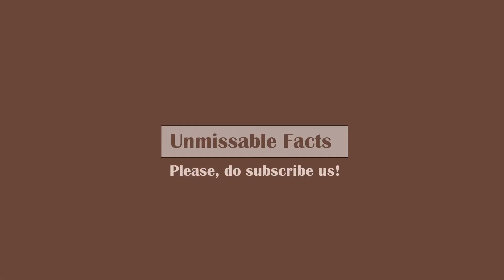Oppo F11 Pro price in Thailand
Watch our video on Oppo F11 Pro price in Thailand as updated on June 2019 along with the specs of the mobile phone. Oppo F11 Pro smartphone comes at price of ฿9,990 in Thailand for which you will get 6GB RAM and 64GB internal storage. For more details, please check this video.